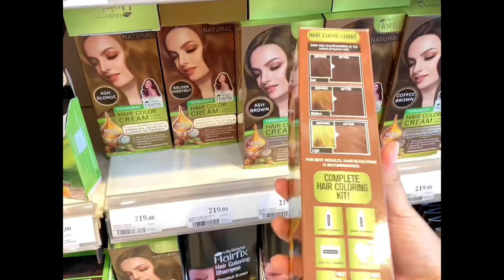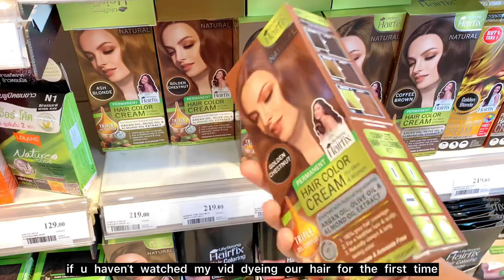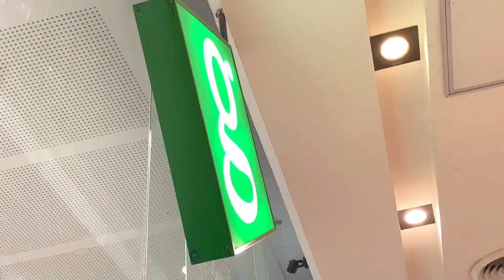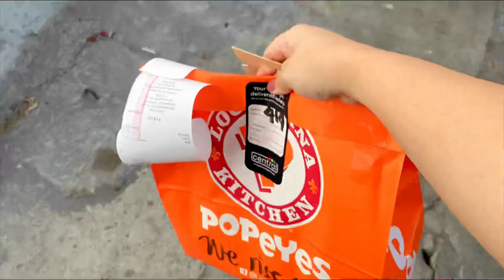VLOG • new hair color 🧸, what i eat, quick vball game🏐, grocery run🛒, spanish latte recipe ☕️| PH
*watch in 1080p for a better quality 😉

Shops: check our shops!
my shop (tote bags, labels for brands, etc.)
fam's shop (stickers, labels for products, etc.)

if you're still here reading this thank you & love u! Godbless stay safe! 🙂

music used is not mine, all copyrights to the owners